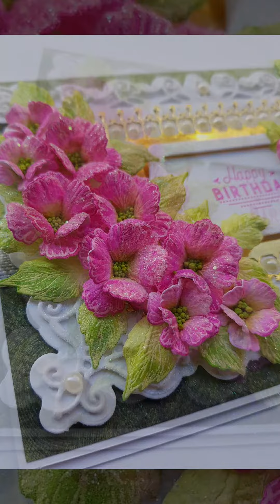Heartfelt Creations Cards